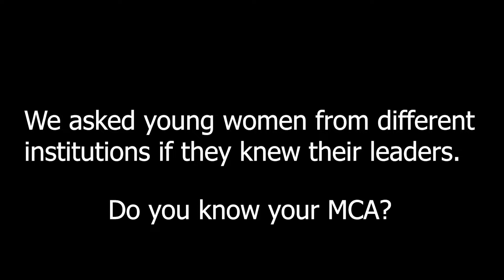Do you know your area leaders or even people vying for leadership positions in your area?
We asked young Kenyan women if they knew their leaders.